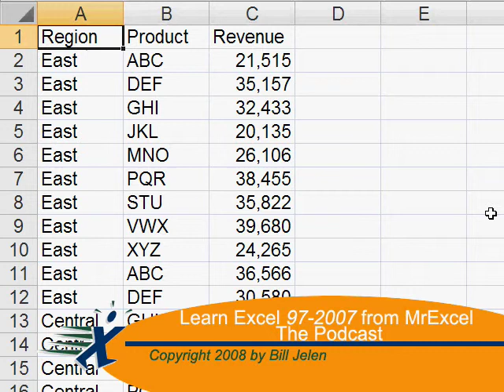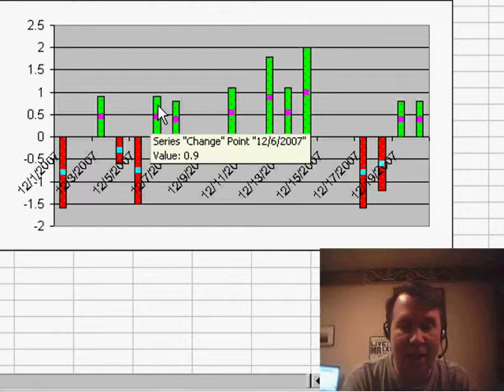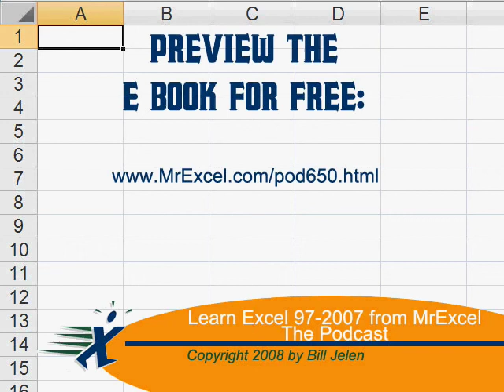Excel - Excel Chart - Easier Method for Negative Bars in Red and Positive in Green - Episode 674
Microsoft Excel Tutorial - Excel Chart - Easier Method for Negative Bars in Red and Positive in Green.

Welcome back to the MrExcel netcast! In this episode, we're going to explore a much easier way to create a chart with negative bars in red and positive bars in green. In a previous episode, I showed you how to do this by creating two separate series, but thanks to a tip from German MVP Newt Simon, we now have a simpler solution.

Let's start by creating a column chart and cleaning it up by removing the legend and title. Next, we'll select the series and use the shortcut "Ctrl+1" to quickly access the "format cells" option. From there, we'll go to the "Fill Effects" and select the "Pattern" tab. Here, we can specify two colors - red for the foreground and green for the background.

Now, when we click "Invert if negative", instead of the usual white color for negative bars, we'll get the red and green colors we specified. You may notice a pattern showing through, but we can easily fix that by going back to "format cells" and selecting a plain green color. Don't worry, the previous color settings will still be remembered.

Unfortunately, this method only works for Excel 97 through 2003, as the pattern option was removed in Excel 2007. But for those using the older versions, this is a much better way to create the desired chart. A big thank you to Newt for sharing this tip with us. And as always, thank you for tuning in to the MrExcel netcast.

Ute from Germany sends in a better way to show negative points in a column chart in a red color. His cool trick works for Excel 97-2003. Episode 674 will show you how.

Table of Contents:
(00:00) Introduction to the topic of creating a chart with different colored bars
(00:20) New, easier method suggested by German MVP Newt Simon
(00:36) Step-by-step guide to creating the chart
(01:03) Applying two colors and using "Invert if negative" option
(01:17) Adjusting the pattern and applying a plain color
(01:28) Limitations in Excel 2007 and older versions
(01:40) Clicking Like really helps the algorithm

This video answers these common search terms:
Applying fill effects in Excel
Applying plain color to cells in Excel
Controlling color of negative bars in Excel 2007 and later versions
Tips for creating bars in older versions of Excel
Using patterns in Excel 97-2003 for coloring bars
YouTube video on creating chart with color-coded bars